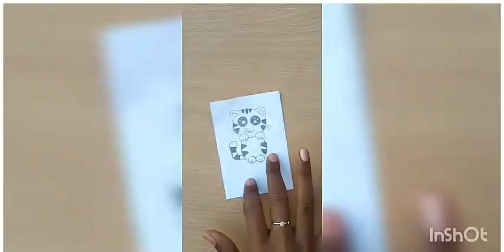4 easy and amazing drawings of cat , tortale, duck and butterfly....